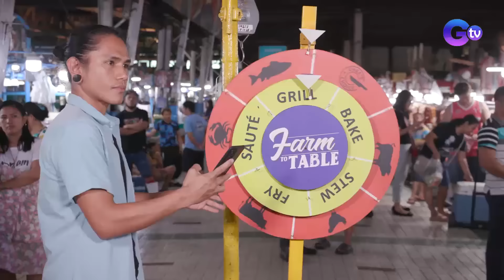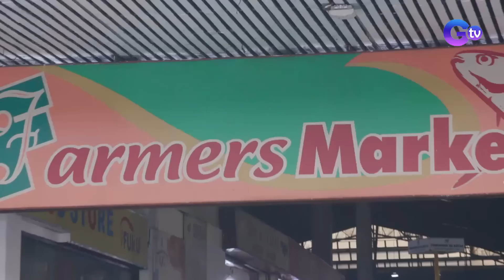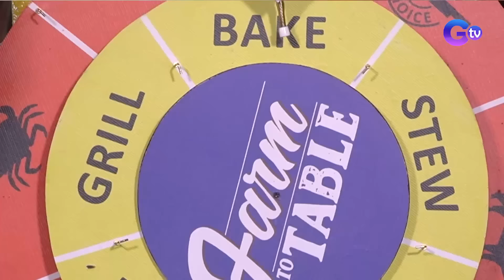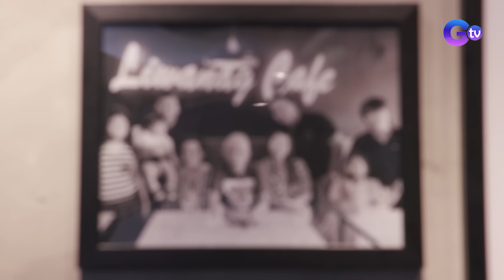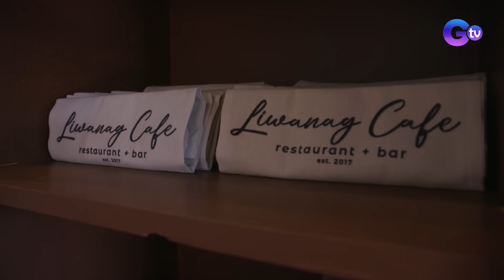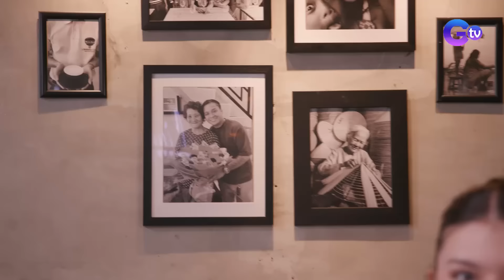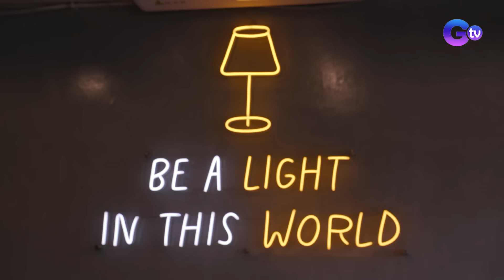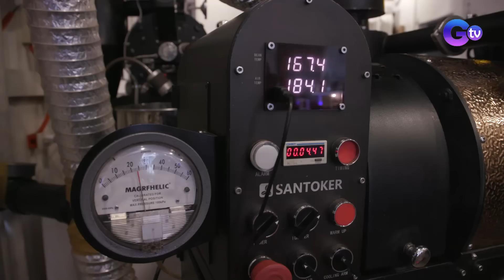Chef JR Royol’s ‘Rapsa Roleta’ decides what to serve Euleen Castro! | Farm To Table (Full episode)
Aired (May 12, 2024): With Chef JR Royol’s new ‘Rapsa Roleta,’ Euleen Castro’s food for today is entirely random! What food will Chef JR whip up for our Kapuso artist? Find out in this video!